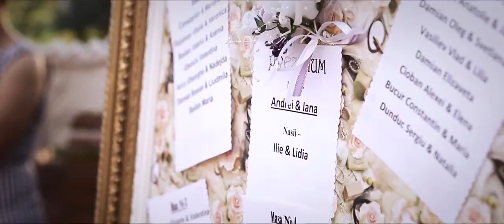Andrei + Iana - WEDDING DAY